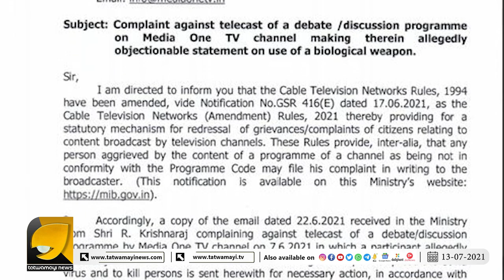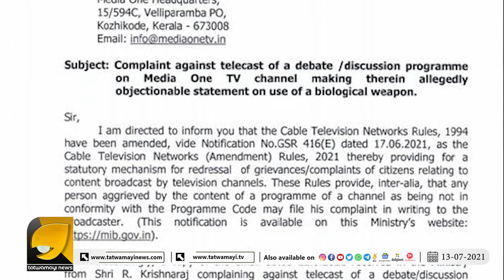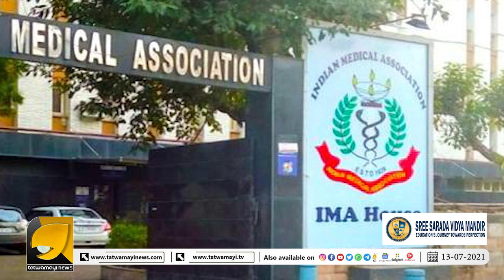ഐഷസുൽത്താനയുടെ രാജ്യവിരുദ്ധ പരാമർശം,മീഡിയവണ്ണിനും കിട്ടി കേന്ദ്രത്തിന്റെ നോട്ടീസ് ഇനി കളി മാറും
ഐഷസുൽത്താനയുടെ രാജ്യവിരുദ്ധ പരാമർശം,മീഡിയവണ്ണിനും കിട്ടി കേന്ദ്രത്തിന്റെ നോട്ടീസ് ഇനി കളി മാറും  | OTTAPRADAKSHINAM